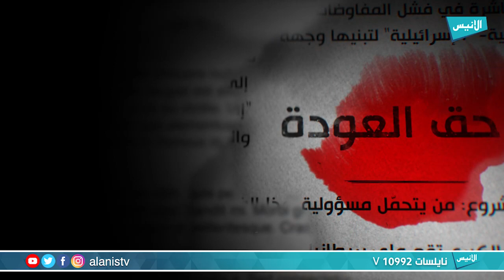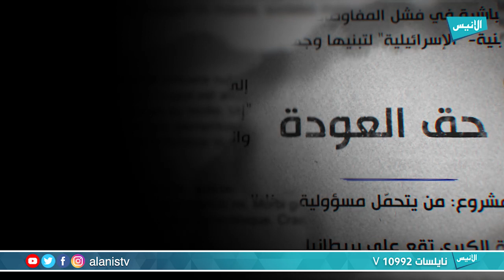فلسطين تنادي 14 | مواقف قيمة للرائد صلاح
برنامج : فلسطين تنادي
تقديم : عز الدين زحوف
الضيف : الشيخ أحمد الإبراهيمي

5000
فيسبوك :